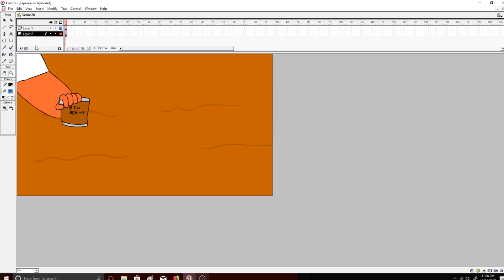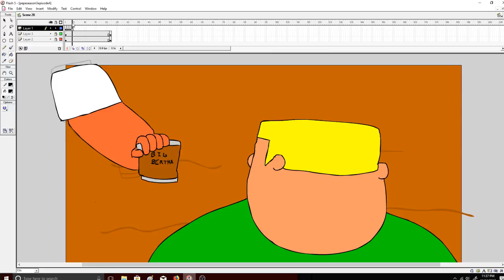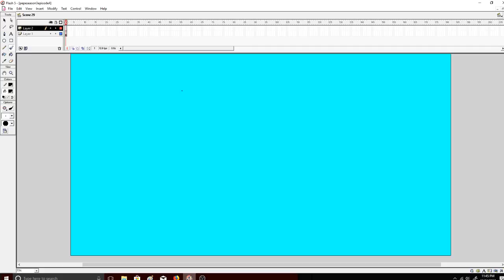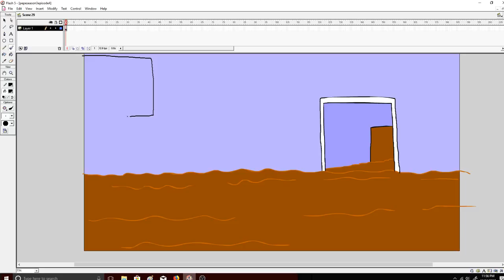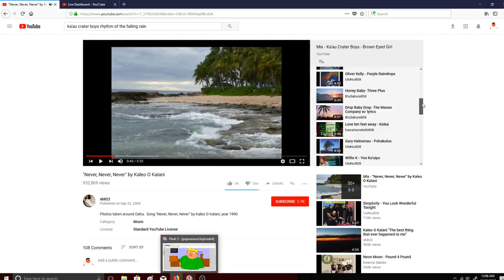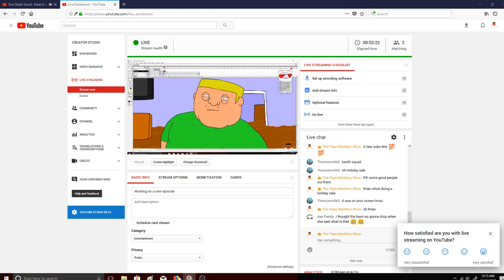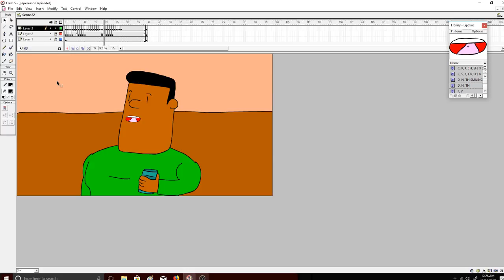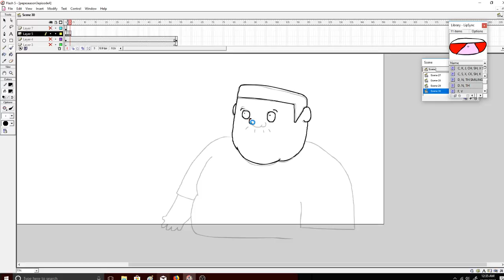Behind the Scenes: Part 3